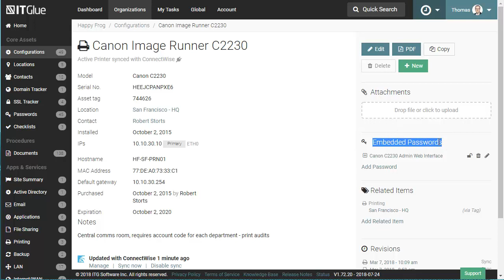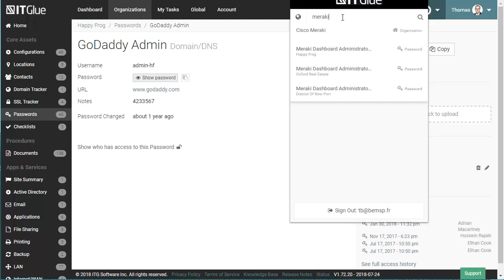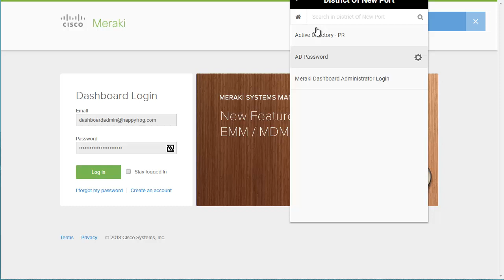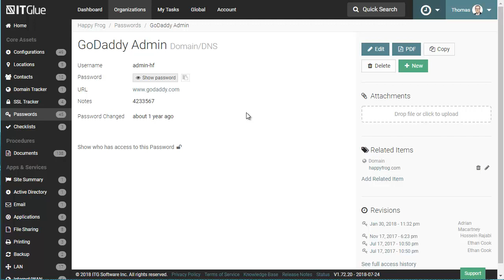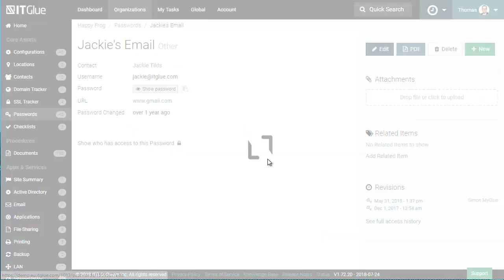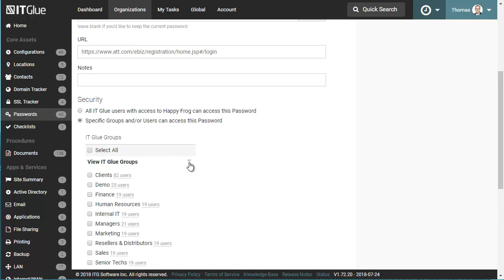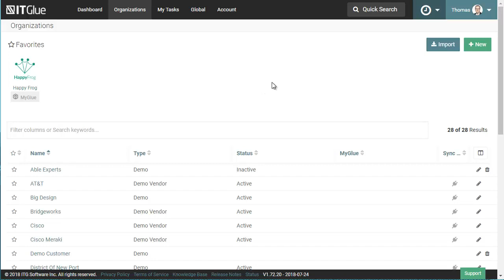IT Glue : Gestion des mots de passe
IT Glue vous permet de gérer efficacement les mots de passe utilisés dans votre activité de MSP et ce de façon complétement sécurisée. Découvrez comment dans cette vidéo.